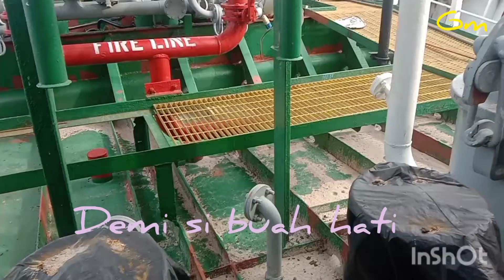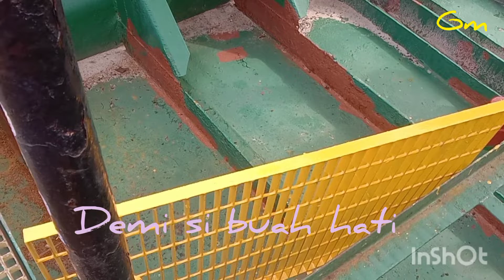Pejuang dollar sejati